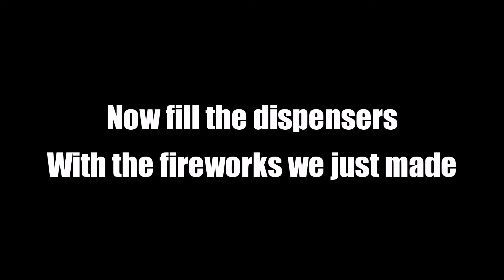How to make rapid firework launcher in minecraft (Java/Bedrock) | Super Easy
It works on both Java and Bedrock versions of the game. Have fun.